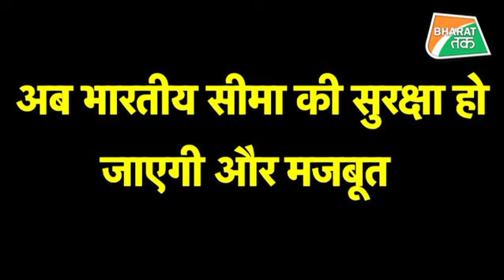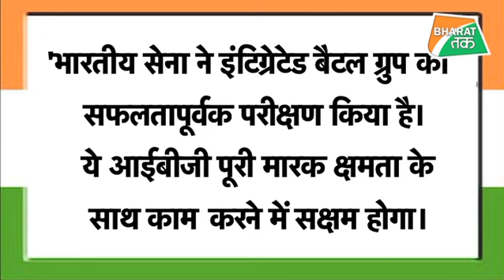पाक सेना को जवाब देने सीमा पर तैनात होगी IBG !